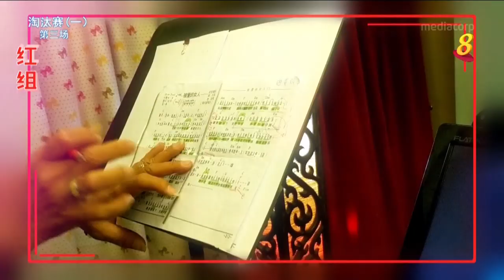黄金年华 2019 第二系列 精英赛 淘汰赛 (1) 第3场 30082019 EP 09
Golden Age Talentime 2019 S2 Battle of the Best Elimination (1) part 3/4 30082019 EP 09
Intro 0:00
黄1. 洪俊 - 谢谢你的爱 4:01
红1. 陈佳崧 - 懂你 8:52
评审点评  13:42
红2，谢秀兰 - 我真的很想你 17:53
黄2. 林丽兰 - 一千个伤心的理由 22:19
评审点评  25:31
黄3. 陈俊翔 - 怀念妈妈 30:24
红3. 罗宾 - 远处的歌声 34:53
评审点评  37:49
分数揭晓 42:35
预告片 45:53